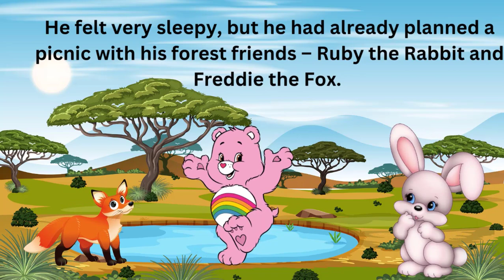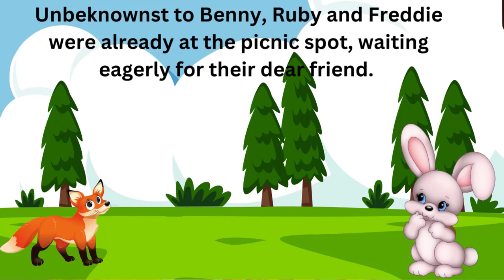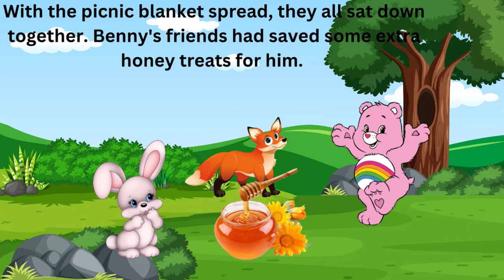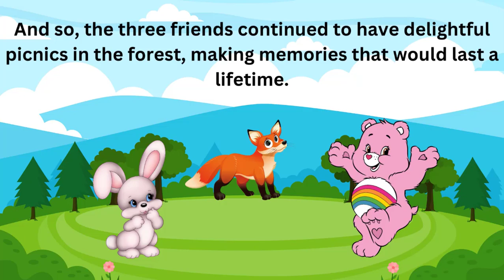Sleepy Bear's Picnic | Moral Story In English | Bedtime Story | Story In English For Kids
The Sleepy Bear Picnic is a delightful event where families and friends gather in a serene natural setting to enjoy a relaxed day outdoors. Participants bring their favorite picnic blankets and baskets filled with delicious treats. As the name suggests, the atmosphere is calm and laid-back, encouraging leisurely conversations and basking in the warmth of the sun. Children can be seen playing games, while adults may choose to take leisurely walks or simply unwind and enjoy each other's company. Overall, the Sleepy Bear Picnic offers a charming and peaceful experience for everyone involved.